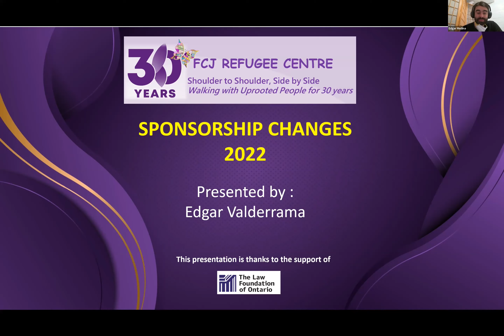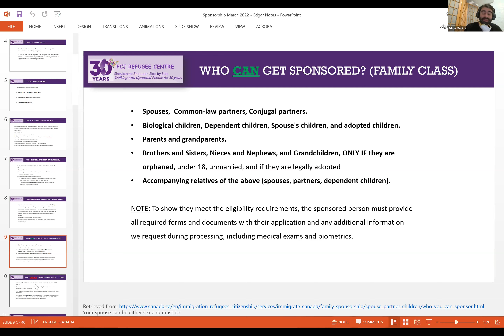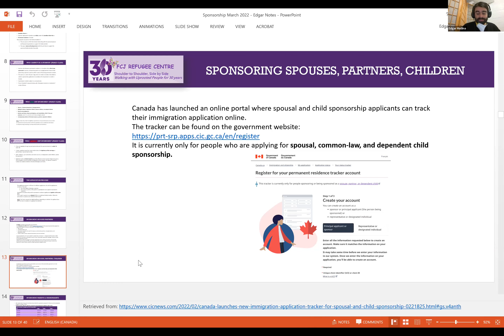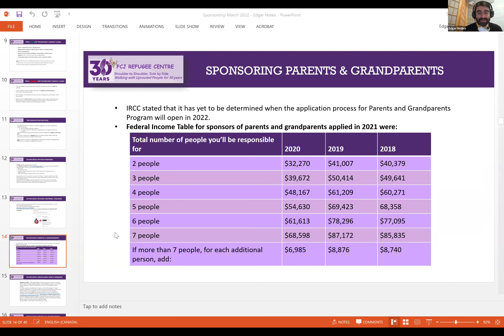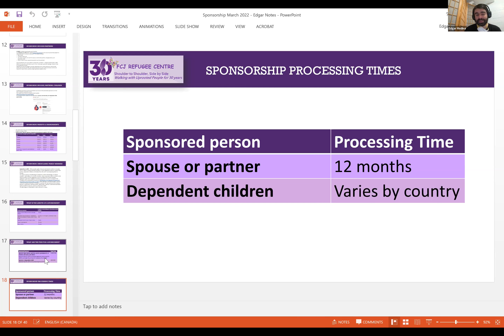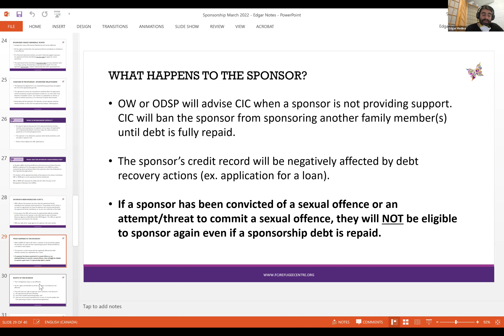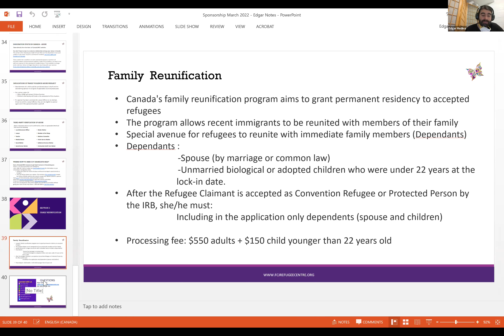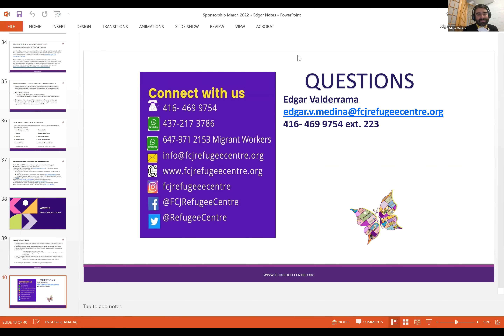Webinar: Sponsorship Changes 2022